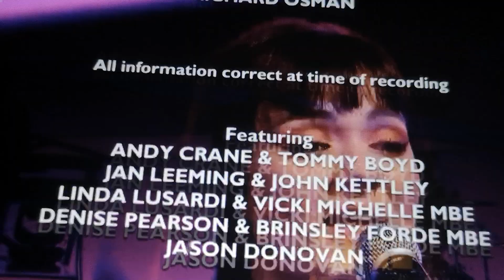Too many broken hearts Jason Donovan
On pointless celebrities